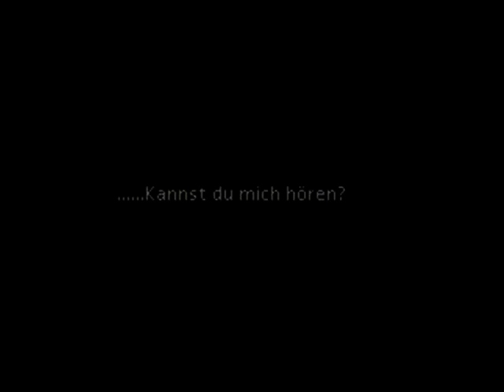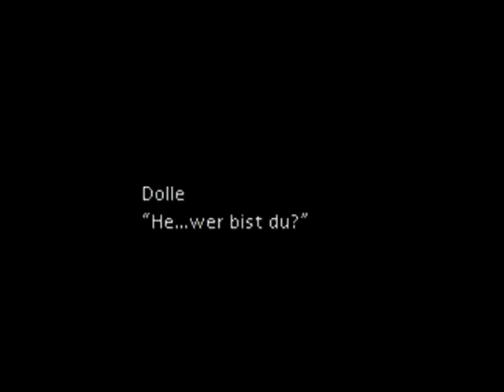Let's Play Final Fantasy Vll [german/100%] Part 007 - Avalenya :3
Wir lerne Avalenya kennen :D